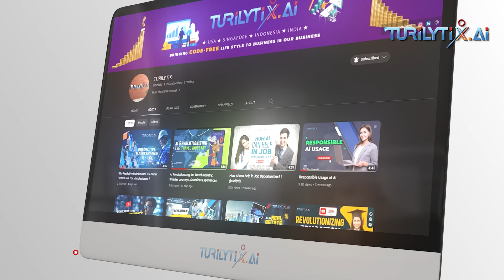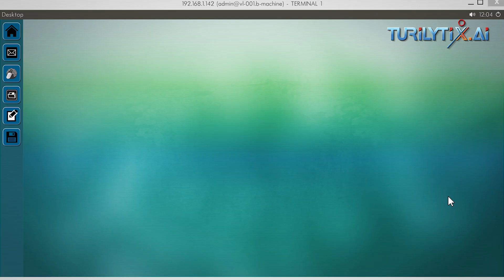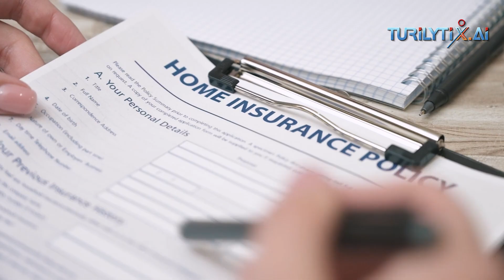How AI-Powered Fraud Detection transforms health insurance to stop fraudulent claims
Most of the Health Insurance businesses are paying a huge amount of money for fake claims. Despite technological advancements, fraud in the insurance sector has been at an all-time high. Whether it’s fraudulent claims, policy hoppers, or identity theft, insurers face an uphill battle. As one of the most data-intensive businesses in the world, with billions of premiums being processed every year, there is a huge need for fraud detection and prevention. In recent years, Artificial Intelligence (AI) has emerged as a powerful tool for detecting and preventing fraud, and insurers now have numerous avenues to combat it. Health insurance companies are showing their interest to the power of AI-based fraud detection to enhance their business operations and safeguard against fraudulent activities. By leveraging advanced machine learning algorithms, these companies can analyze vast amounts of data to identify patterns and anomalies indicative of fraudulent claims. This helps insurers reduce losses due to fraudulent claims.
AI can easily detect inconsistencies, such as mismatched medical records, unusual billing codes, or suspicious provider behavior's, thereby reducing the risk of fraudulent pay-outs.
This technology not only improves the accuracy of fraud detection but also accelerates the claims review process, saving time and resources. By integrating AI, health insurance companies can reinforce their ability to provide reliable coverage, ensure fair premiums for honest customers, and uphold the integrity of their services in the face of evolving fraudulent tactics.
About us
Thank you for stopping by our channel 💞 😍:⁠-⁠) Send your love and contribute here if you find our channel useful.